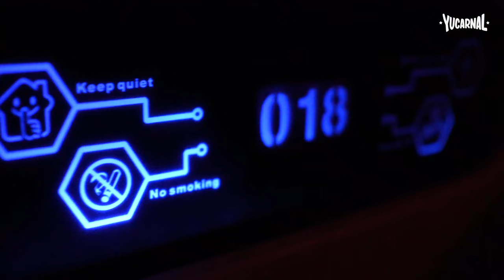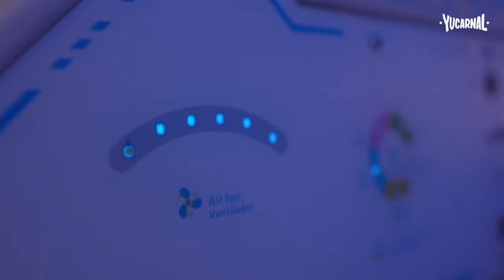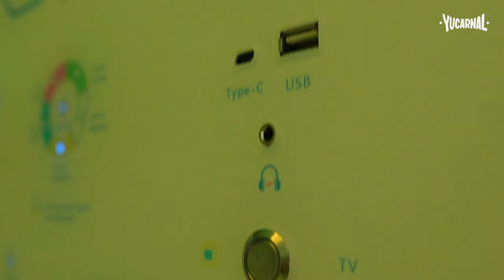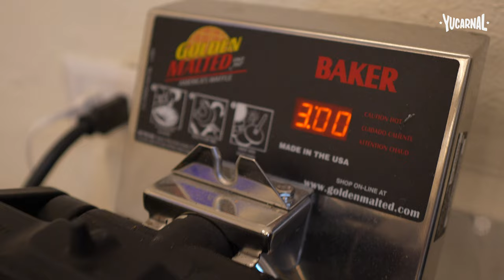Conociendo Un Hotel Cápsula En México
🌟 ¡Yucarnales Bienvenidos a una experiencia única! En este video, te llevo a conocer el primer hotel cápsula en Mérida, Yucatán. Descubre cómo este innovador concepto de hospedaje combina comodidad y modernidad en un espacio reducido, perfecto para viajeros aventureros.

Acompáñame a explorar cada detalle de estas cápsulas, desde su diseño contemporáneo hasta las amenidades que ofrecen. ¡No te pierdas mis impresiones sobre la experiencia de dormir en una cápsula! 🛌✨

Si estás buscando un lugar diferente para quedarte en Mérida, este hotel es una opción que no querrás pasar por alto. ¡Dale play y acompáñame en esta aventura! 🌍✈️